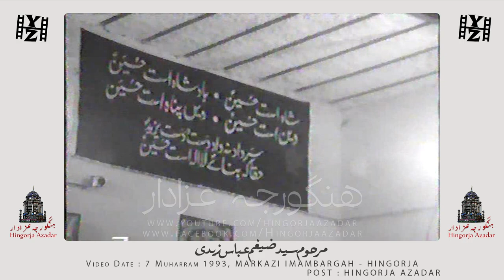Memorable Series of Hingorja Azadari | Marhoom Syed Zaigham Abbas Zaidi 1993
Memorable Series of Hingorja Azadari | Marhoom Syed Zaigham Abbas Zaidi
7 Muharram 1993 at Markazi Imam Bargah Hingorja - Sindh

Video & Post @HingorjaAzadar